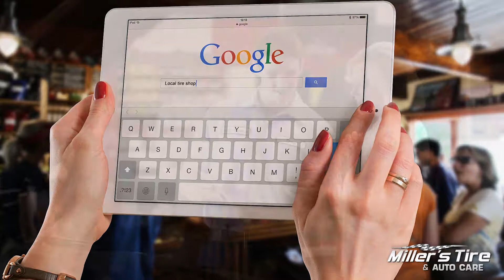Miller's Tire - Your Local Tire & Auto Repair Shop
We are here to serve the community with quality & affordable tire and auto repairs. Your business & support means the world to us.